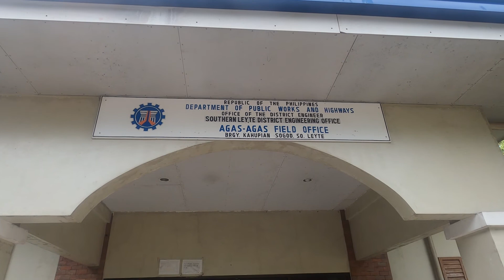Agas-agas Bridge Sogod S. Leyte